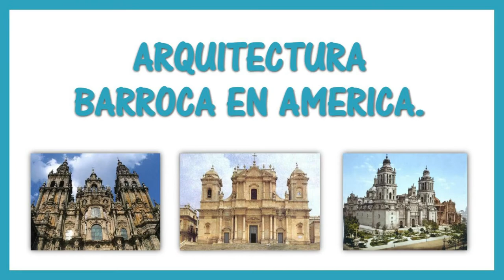ARTE DEL RENACIMIENTO . BARROCO, ROCOCO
EL RENACIMIENTO DA INICIO A LA ERA MODERNA, Y PONE FIN AL OSCURANTISMO DE LA EDAD MEDIA.
Guía del renacimiento , barroco y rococó
1. ¿Quiénes eran los Burgueses?
2. ¿Principal corriente ideológica dl renacimiento?
3. ¿características de los cuadros del renacimiento?
4. ¿Qué ideales se retoman en ele renacimiento?
5 ¿Qué temas se abordan en el arte del renacimiento?
6. ¿Qué eran los mecenas?
7. ¿función que cumplía el arte en el Renacimiento?
8.¿ escriba el nombre de 2 pintores del renacimiento?
9. ¿Qué significa la palabra barroco?
10. ¿Qué función compila el arte en el Barroco?
11. ¿Nombre de artistas destacados del barroco?
12. ¿Qué refleja el Rococó?
13. ¿Características dela arte Rococó?
14.¿ Función que cumplía el arte Rococó?
15. ¿Artistas destacados del Rococó?